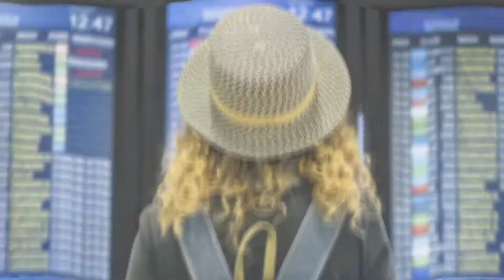IDEE PER VIAGGIARE a Gulliver - AlmaTV - Canale 65 del DTT per parlare di Giappone e Polinesia.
IDEE PER VIAGGIARE a Gulliver - AlmaTV - Canale 65 del DTT per parlare di Giappone e Polinesia con Vanessa Bruni Product Manager IDEE PER VIAGGIARE